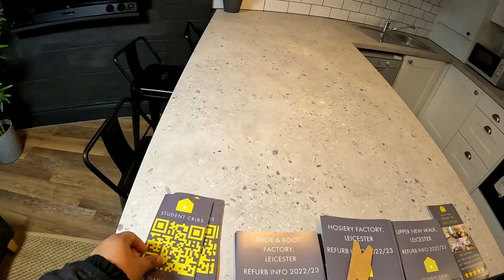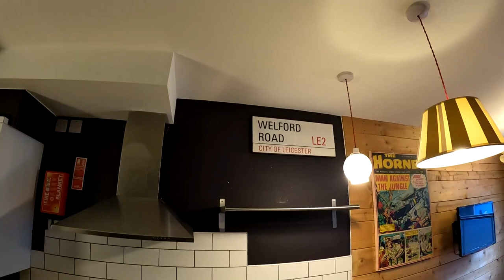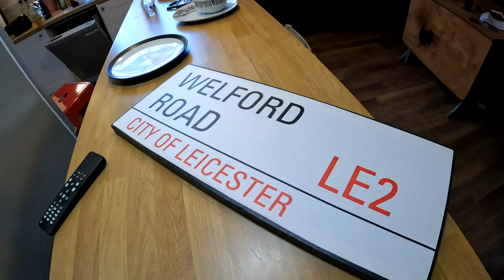Student Accommodation viewing in Leicester | STUDENT CRIBS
This is one of the PRIVATE student accommodations near Leicester city centre and it is DMU AND LEICESTER UNIVERSITY.

If you are planning to join UOL or come to the UK

Those who are looking for  accommodation

Start online banking application ASAP you reach the UK
( Revolut-Online Banking) Easy one
Starling Bank - uni Bank letter needed

Current  Sub:
824/1000